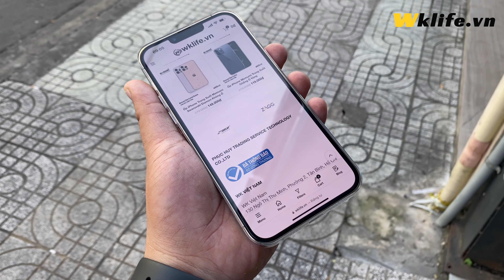Ốp iPhone 13 Pro Max Siêu Mỏng Memumi SlimCase Camshield Bảo Vệ Camera Trong Suốt Chống Ố Vàng